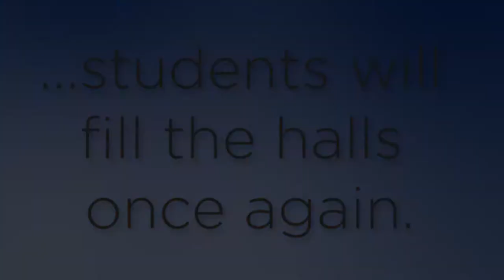First Day of School Trailer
Holy Child School at Rosemont's faculty and staff spent the last few weeks of summer preparing for one of the biggest days of the year...the first day of school!